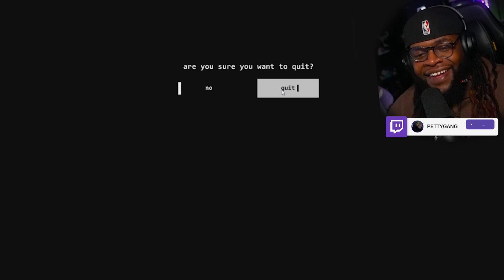A Horror Game Where "SHOW YOSELF!" Goes Wrong!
Quizzy finally got what he asked for! This is a new horror game Escape: Together. The mission is to escape your parents home. Unlocking doors and solving the mysteries to escape. There's something lurking in the dark. Are you ready for it?

A Horror Game Where "SHOW YOSELF!" Goes Wrong! | Escape Together Horror Game

Want Rio Gamez or PETTYGANG clothing? Click here fam!

🎥For Best Quality 🎬🗒
🎧Wear Headphones For Best Quality
📘Want a response? Comment✏️